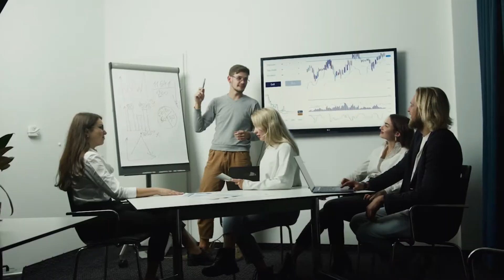El Proceso de BETAIZACION y la INFIDELIDAD FEMENINA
Escuela RedPill

Consejos para caballeros, aprende a ser un macho alfa.

 Red Pill / Pildora roja

Episodio 3:  El proceso de BETAIZACION y la INFIDELIDAD FEMININA

LA VERDAD SOBRE LAS MUJERES

El proceso por el cual pasas de ser un macho alfa a ser un macho beta.

Este proyecto esta dirigido a aquellos hombres que no entienden como relacionarse adecuadamente con el sexo femenino y que quieran fortalecer su masculinidad y aprender a ser alfa , se realizará una serie de videos sobre las claves para una relación estable, no regalar validacion, seducir, no caer en la friendzone, dejar de ser beta etc